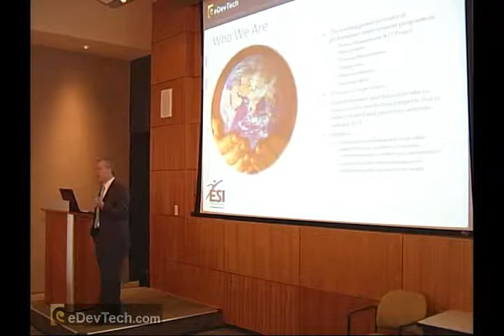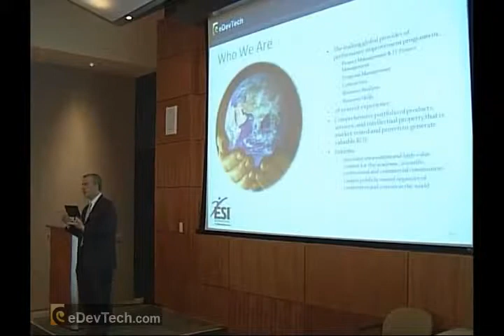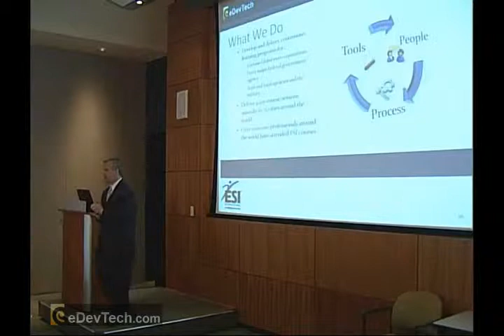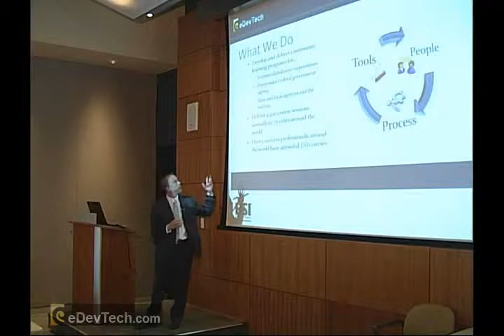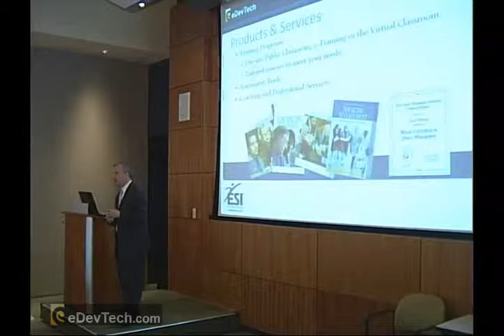Glenn Brûlé Part_1